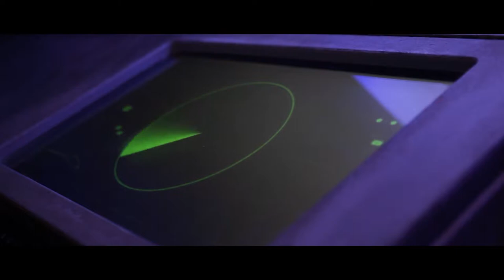Avissos Escape Room by Escapepolis Athens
Following a massive earthquake at the Mariane islands in the Pacific Ocean, unidentified intelligent creatures from the Abyss make an attempt to contact the underwater VITHOS station crew.
At the same time, communication with the outside world is cut off. A rescue team is being sent to the researchers.
Is there anybody there...?
What does the message coming from the depths of the Abyss convey? Find out, in 60 minutes, before another catastrophic earthquake strikes again…